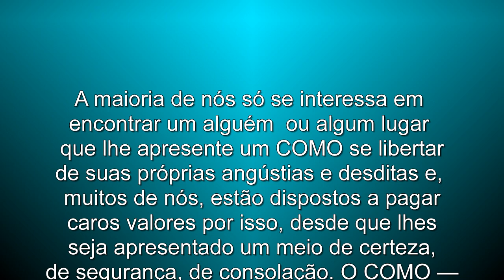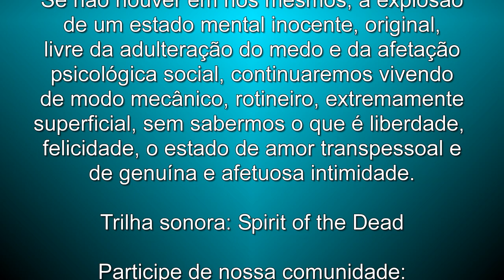No atual estado mental, todo homem é uma ilha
Diálogo via WhatsApp com um confrade